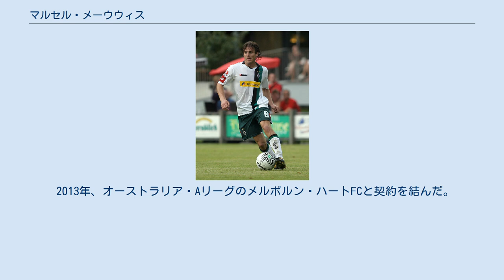マルセル・メーウウィス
マルセル・メーウウィス（Marcel Meeuwis、1980年10月31日 - ）は、オランダ・ホールレ出身の元サッカー選手。
 2000-01年シーズンにヴィレムIIでデビューすると、02-03年シーズンより期限付き移籍を含み4シーズンに渡りエールステ・ディヴィジ(2部)にいたVVVフェンローに所属、主力として活躍。
 2006-09年はエールディヴィジのローダへ移籍しここでも主力として活躍した。
 2009-10年シーズンからはドイツへプレーの場を移し、1シーズン半にわたりドイツ・ブンデスリーガのボルシア・メンヒェングラートバッハでプレーしたものの主力として定着するには至らなかった。
 そんな時、出場機会を得たいメーウウィスと、財政難により補強もままならないため不振に陥り経験豊富なベテランを求めていたフェイエノールトの思惑が合致し、2010-11シーズン冬の移籍市場で期限付き移籍でフェイエノールトへ移籍する。
そしてプレミアリーグのアーセナルより期限付き移籍していた宮市亮と同じ試合で初出場し、以降共にプレーした。
このシーズンのフェイエノールトはメーウウィスや宮市が加入した冬以降成績が上向き、最終的には10位で終えている。
マリオ・ベーン監督も彼を高く評価し、残留を希望したが、結局残留はならず6シーズンぶりにVVVフェンローへフリートランスファーで復帰することになった。
 1シーズン目にはキャプテンとしてチームを牽引し、エールディヴィジ残留に貢献した。
2シーズン目となる2012-13シーズンにはキャプテンを辞退しプレーを続けていたが、チームが再度降格の危機に瀕している中で「うちの選手たちではジョゼ・モウリーニョですら結果を出すことはできない」とチームメイトを批判する問題発言をしてメンバーから外れ、2012年12月1日付けでチームを去ることが決まった。
 2013年、オーストラリア・Aリーグのメルボルン・ハートFCと契約を結んだ。